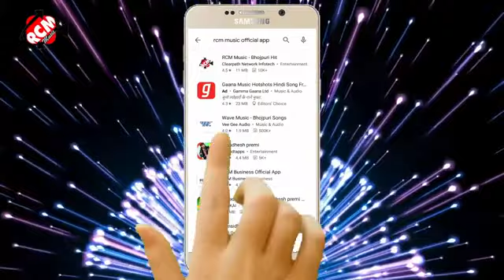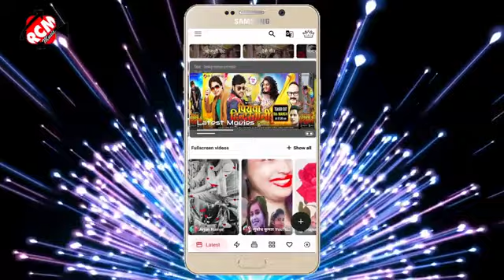Video Song Lele Namari Patarki Uthao Ghaghari Mithu Marshal Bhojpuri Archestra Song 2021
► Album:- Lele Namari Patarki Uthao Ghaghari

► Song:- Lele Namari Patarki Uthao Ghaghari

► Lyrics:- Birjesh Bihari

RCM Music Bhojpuri Hit
Garda Music World
Garda Music

Lele Namari Patarki Uthao Ghaghari Mithu Marshal Bhojpuri song
Mithu Marshal Bhojpuri Song Lele Namari Patarki Uthao Ghaghari
Mithu Marshal New Bhojpuri Song

Garda_Music_World
Garda Music World